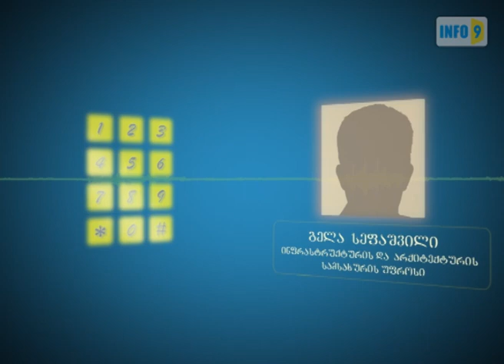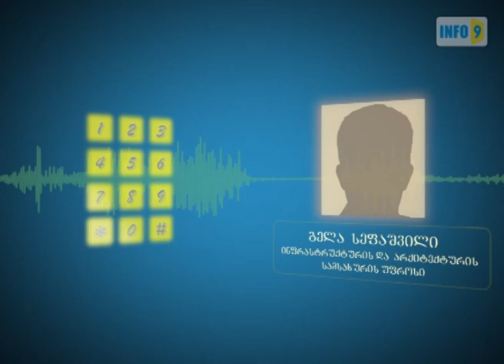ბადურ ბალახაშვილი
ყვარლის რაიონის სოფელ სანავარდოში მცხოვრები ბიზნესმენი ბადურ ბალახაშვილი იუსტიციის ყოფილი მინისტრის ზურაბ ადეიშვილის ნათესავებს ფულის გამოძალვასა და ფიზიკურ ზეწოლაში ადანაშაულებს.